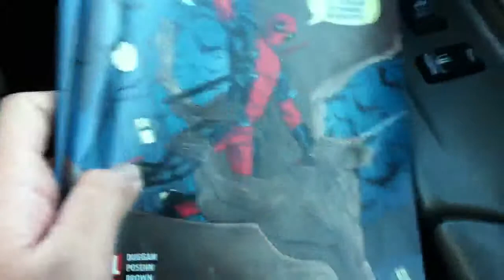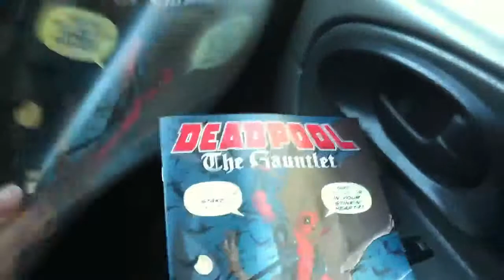Comic pick ups 2/3/14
I went to this other comic store near my area i dont go there much often but its pretty cool there!
Coast side comics